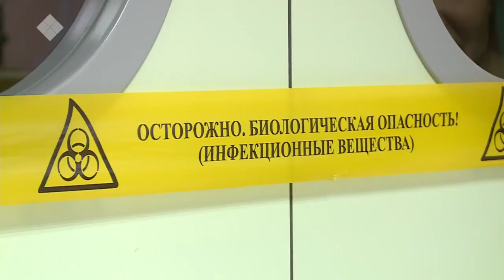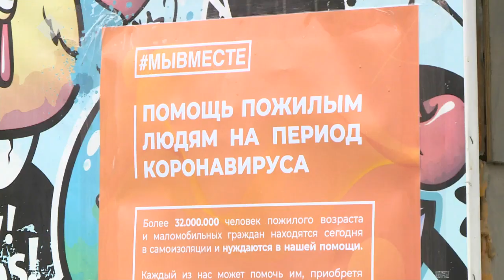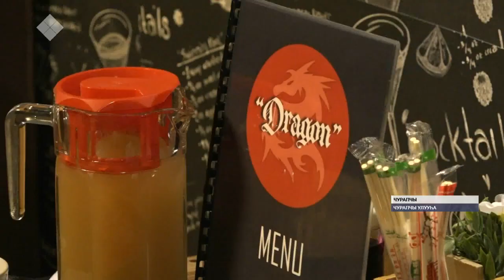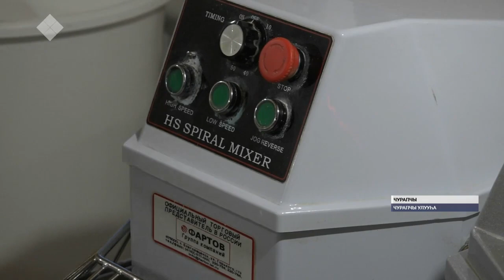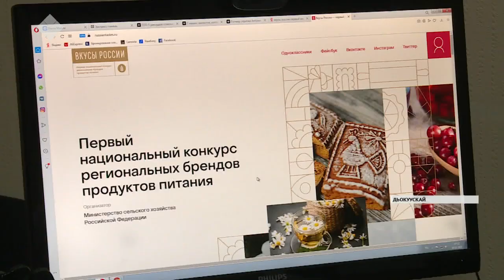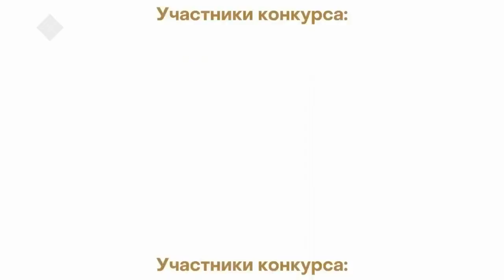«Саха сирэ» информационнай биэрии. Сэтинньи 18 күнэ, 10:00 ч.